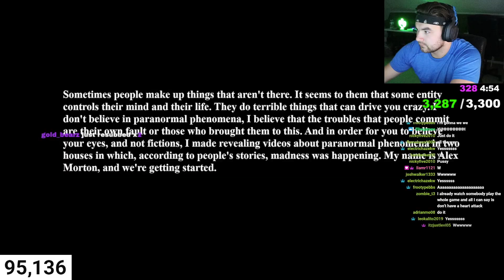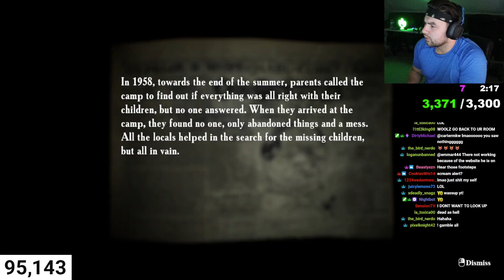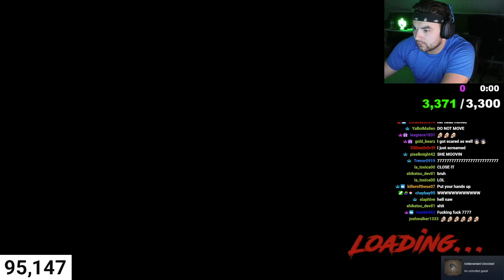KingWoolz Plays the SCARIEST GAME OF 2021!! (SUMMER OF '58)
Dude idek what to say. I've never been scared like this in a game I don't think. Hope you guys are enjoying the random horror videos!! Show some love BABY!!!